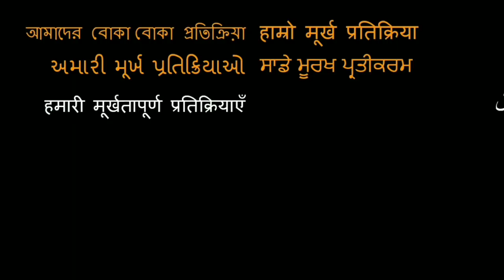Yummy Punjabi Street Foods!! DEADLY Indian JUNK FOOD! The MOST Sweet, Greasy REACTION!!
Here is our reaction to Yummy Punjabi Street food

18960 Ventura Blvd. #76